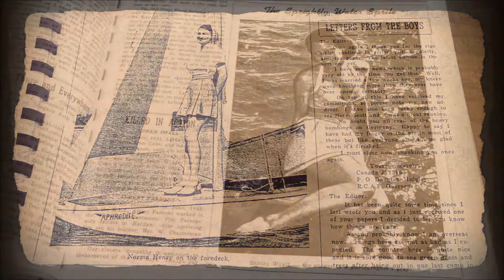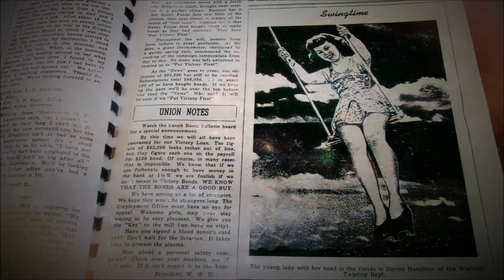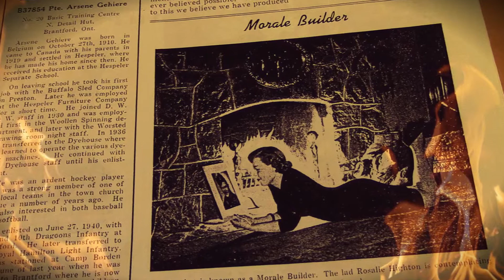Milling about Hespeler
Slideshow of the illustrious Mill Girls of Hespeler
while employed at Dominion Woollens and Worsteds.
Soundtrack recorded at the Hespeler Heritage Centre,
11 Tannery St., East in Cambridge, ON
Gramophone playback of Bing Crosby singing
"Swinging On A Star"
by songwriters Johnny Burke & James Van Heusen

LYRICS:
Would you like to swing on a star?
Carry moonbeams home in a jar
And be better off than you are
Or would you rather be a mule?

A mule is an animal with long funny ears
Kicks up at anything he hears
His back is brawny but his brain is weak
He's just plain stupid with a stubborn streak
And by the way, if you hate to go to school
You may grow up to be a mule

Or would you like to swing on a star?
Or would you rather be a pig?

A pig is an animal with dirt on his face
His shoes are a terrible disgrace
He has no manners when he eats his food
He's fat and lazy and extremely rude
But if you don't care a feather or a fig
You may grow up to be a pig

Or would you rather be a fish?

A fish won't do anything, but swim in a brook
He can't write his name or read a book
To fool the people is his only thought
And though he's slippery, he still gets caught
But then if that sort of life is what you wish
You may grow up to be a fish

A new kind of jumped-up slippery fish
And all the monkeys aren't in the zoo
Every day you meet quite a few
So, you see it's all up to you
You can be better than you are
You could be swingin' on a star